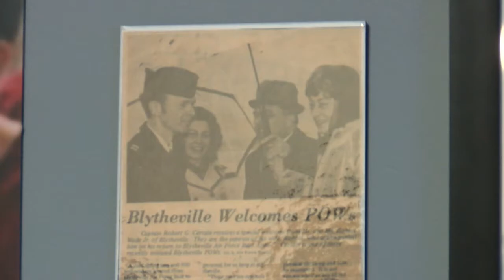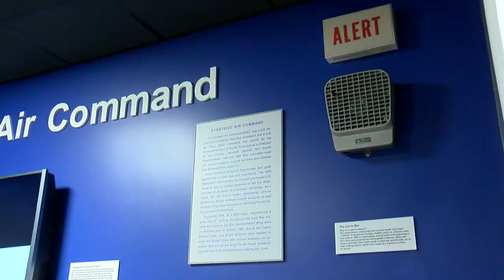Blytheville National Cold War Center- Hannah Campbell- KAIT Region 8 News